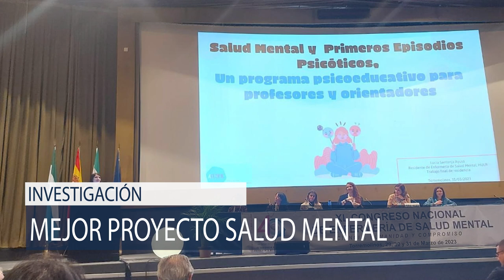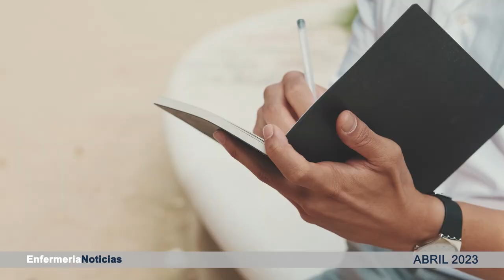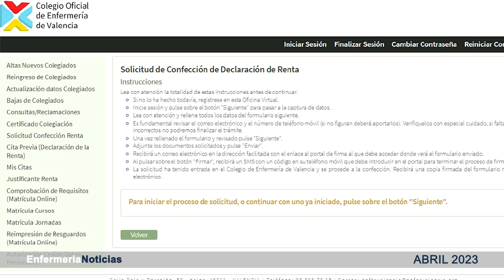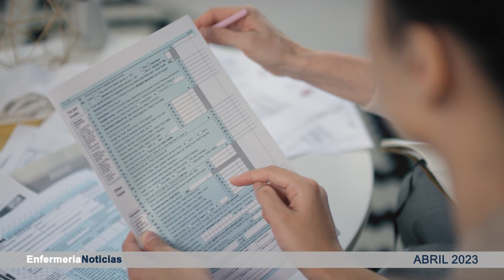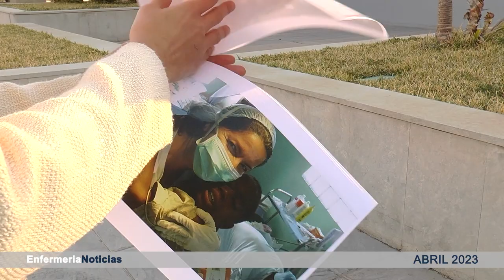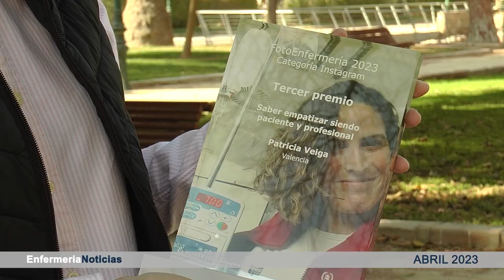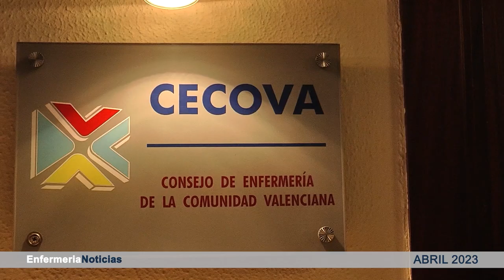Informativo abril | Cecova TV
El informativo de abril recoge todas las noticias del mes relacionadas con la actualidad de la enfermería valenciana. Este mes ha estado marcado por el gran pacto sanitario, el premio de investigación de residentes de salud mental, la campaña de la renta, el concurso de fotoenfermería y un viaje de ayuda humanitaria a Senegal, entre otros.